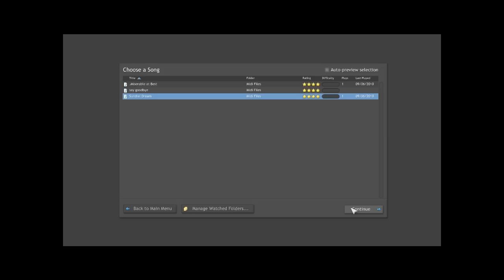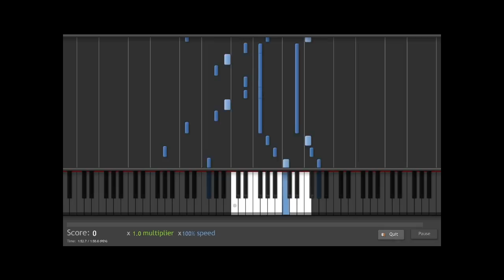Sundial Dream Kevin Kern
I redid this so it is alot easier to read now :D

give me ideas for midis you want done :D